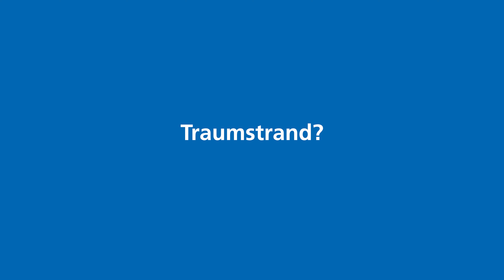Statt Bargeld lieber die Traumstrände wechseln - DZ Bank Kreditkarte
Begleitend zur neuen Printkampagne der DZ Bank wurden 8 Produkt-und Imagefilme an 8 verschiedenen Drehtagen in den Städten Münster, Köln und Schillig an der Nordsee konzepiert und umgesetzt. In den 8 Filmen wird das gesamte Spektrum der Kreditkarten-Welt der DZ Bank dargestellt.